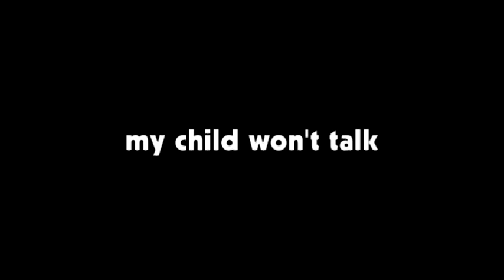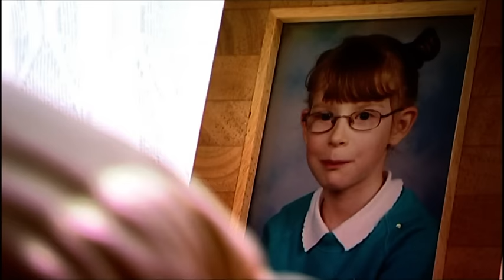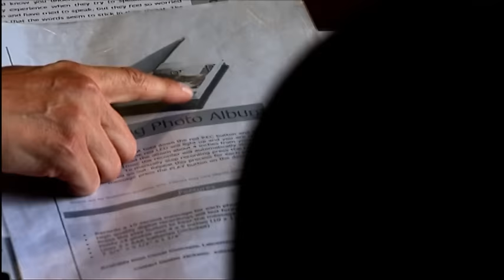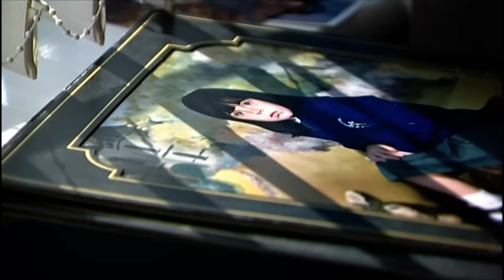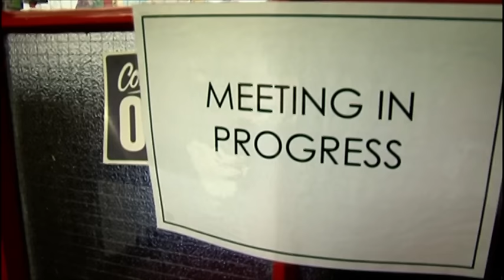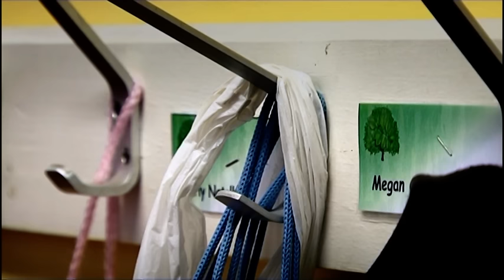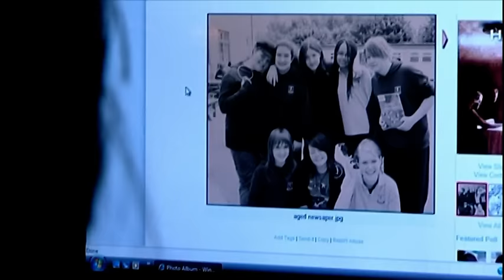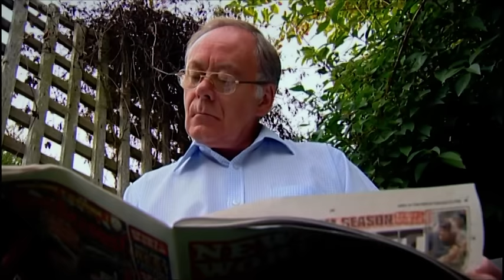Raising A Child With Selective Mutism | MY CHILD WON'T TALK | Full Documentary | Origin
Introducing three families whose children suffer from the strange and isolating condition called selective mutism. They are children who can talk and inside the family home, do talk, often quite noisily. But, in public, they are seized with an anxiety about speaking which is so acute it renders them mute.

They are unable to speak in class at school, to friends, to grandparents. Untreated, the condition destroys any prospect of a normal social life. But treatment is long term and painstaking. The prospect of speaking in public makes these children’s heart race, makes them sweaty, breathless and paralyzed by anxiety.

We meet seven year old Red, whose granddad has never heard a single word from his only granddaughter. We meet Megan, cut off from the rest of her school class by her fear of speaking. And we meet Danielle, who, at 15, seems to be a recovered mute. Danielle’s story shows us the persistence and insidiousness of the condition as it starts to creep back and steal away her speech again.